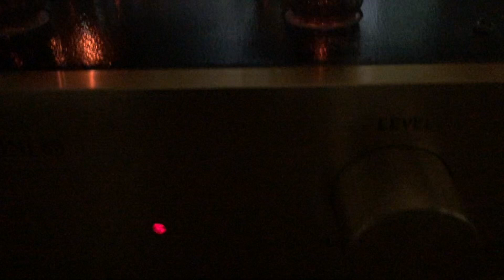オーディオ視聴動画 triode VP-MINI88 SONY バックロードホーンスピーカー ②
小型バックロードホーン
Sony 6cm フルレンジ

エンクロージャー
高さ約255mm
幅約90mm
奥行約205mm(突起含む)
バックロードホーン
音の出口は背面下

ユニット
ギャザー付きゴムエッジ
ソフトセンターキャップ
ホワイトコーン

途中研ぎを入れながら単色の水性ニスにて6回塗装後オイルフィニッシュ

かわいいバックロードホーンです、ニアリスニングやPCサイドなんかにも合うサイズです。